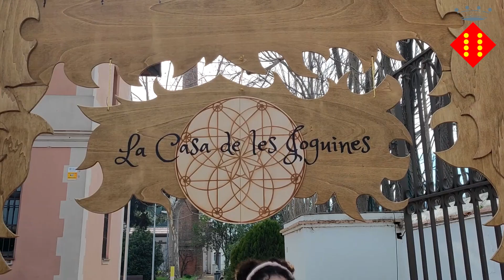Torna la màgia de La Casa de les Joguines de Montcada i Reixac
L'espai d'il·lusió i fantasia on els Reis d'Orient i el seu personal preparen els regals per als infants de Montcada i Reixac s'instal·la de nou a la Casa de les Aigües aquest Nadal.
Les visites es faran els dies 28, 29 i 30 de desembre de 2022 i 2 i 3 de gener de 2023, de 17 a 21 h.